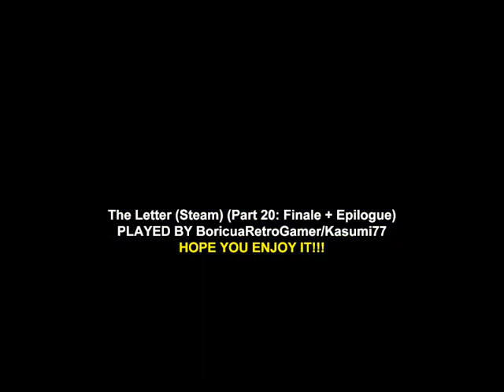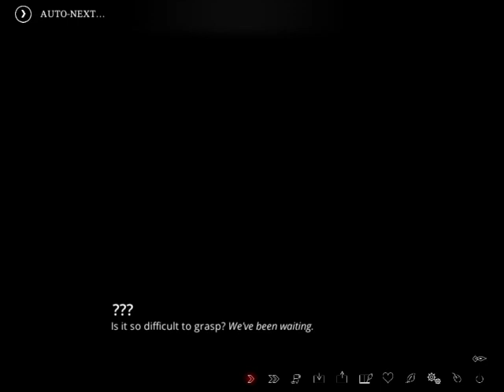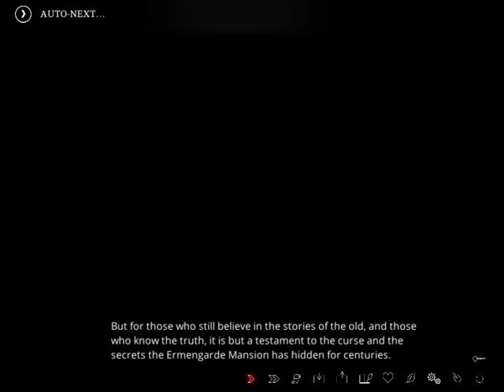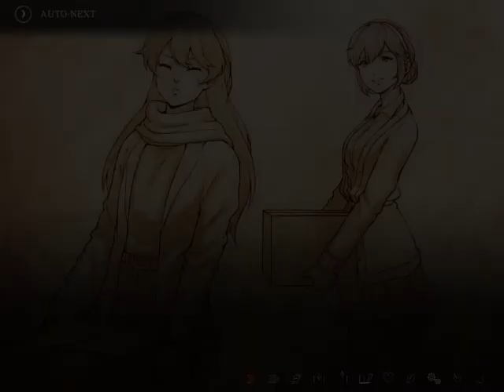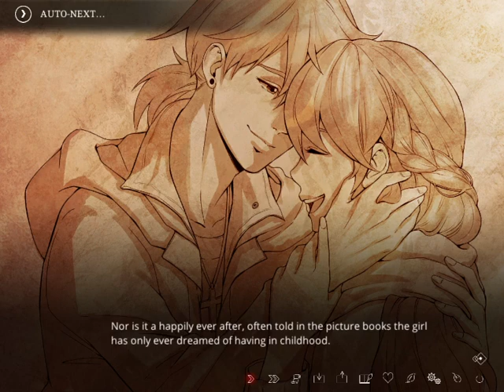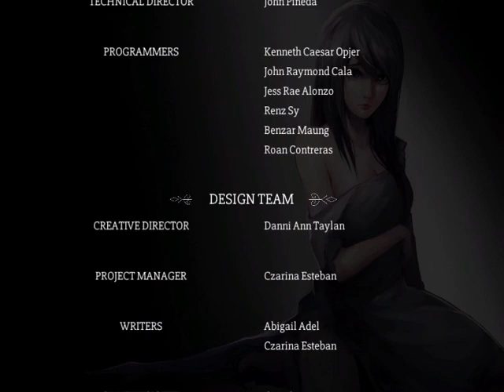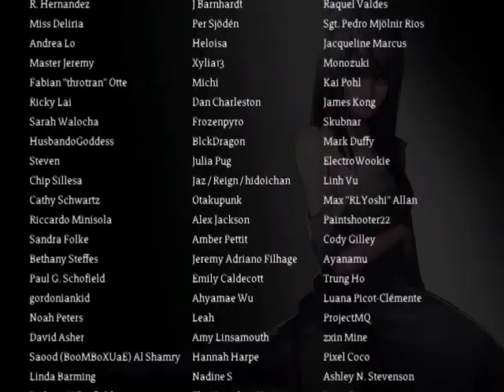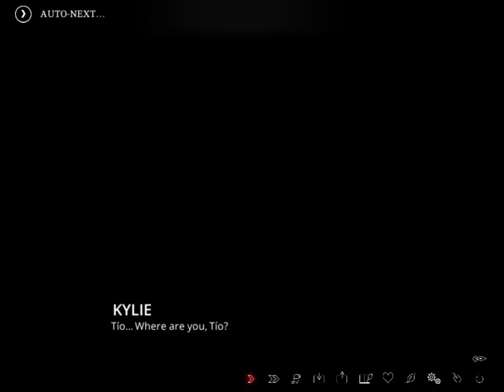The Letter (Steam) Playthrough Part 20 (Finale + Epilogue/No Cheats)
Welcome back to The Letter (Steam) a horror visual novel developed and published by YangYang Mobile and released it in 2017 and now it's available through consoles like PS4 and Nintendo Switch!!

Well, ladies and gantlemen, this is it: the end of the line and the end of a horrific story!! It was a very long journey guys and I'm very satisfied to finish this game. Mission accomplished.

NEW! I have PSN ID. Add me: BRGKasumi772021

Channel's Rules:
1.Respect each other's comments!
2.No foul language allowed in my channel in any way.
3.NO Spam!
4.Any requests can be made through comments or in the Community Posts section.
5.All comments will be held for review from now on.
6. Violators will be banned permanently from commenting on my channel.